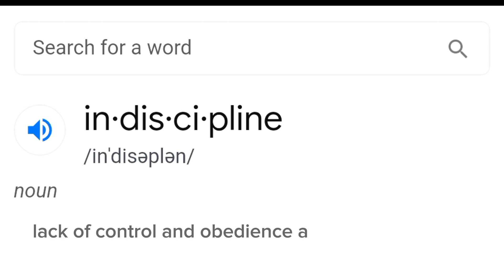PRESENTATION ON IN-DISCIPLINE AMONG YOUTH BY STUDENT OF AL-MUMTAZ INTEGRATED SCHOOL MAIDUGURI